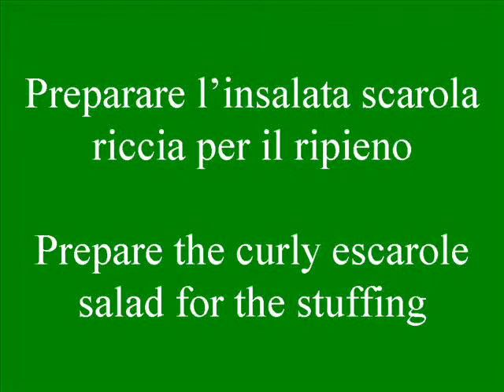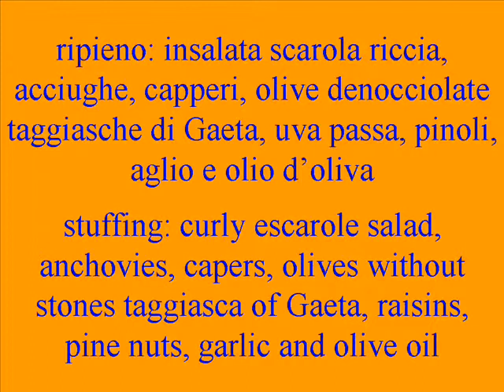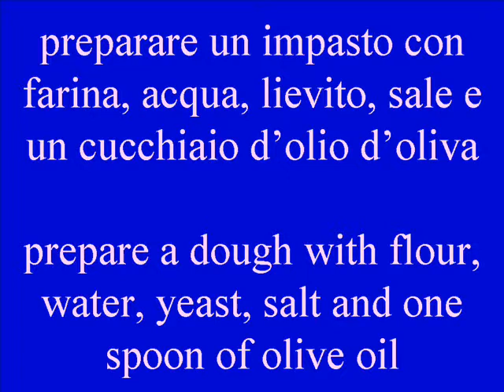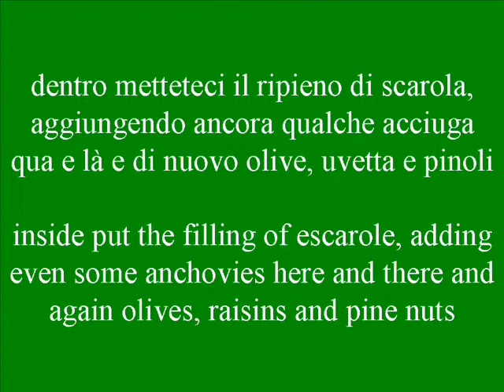Torta scarola napoletana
La torta scarola che va bene in ogni momento, video per prepararla. By Anna Rinaldi